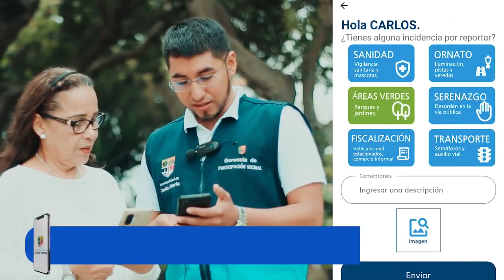🤩 ¡Miles de jesusmarianos ya están usando nuestra nueva App!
🫵🏼 Tú también puedes reportar las incidencias que desees de manera ágil e inmediata ¡directo al área encargada!

Si necesitas ayuda, uno de nuestros promotores vecinales te brindará la asesoría adecuada. Estaremos en las 9 zonas del distrito, identifícalos por su chaleco oficial 🦺.

Y tu ¿Ya la instalaste? Buscanos como JesúsMaríaSomosTodos 📲